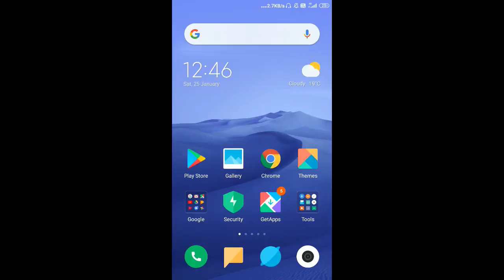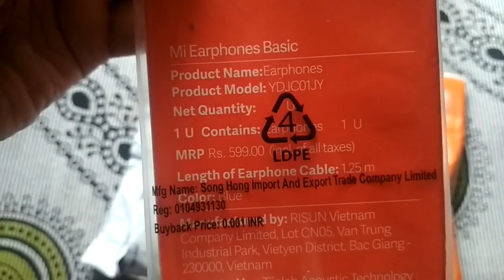GetApps Redeem mi earphone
I earned 12000 coins ( 3 months time taken) in Mi GetApps to purchase Mi Earphone for free. I hope you enjoyed the video.  Thank You